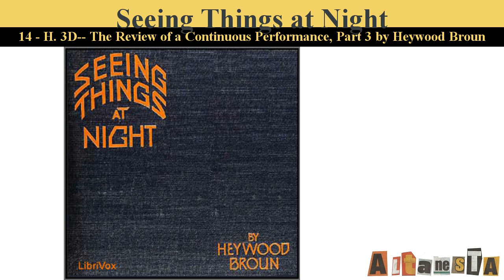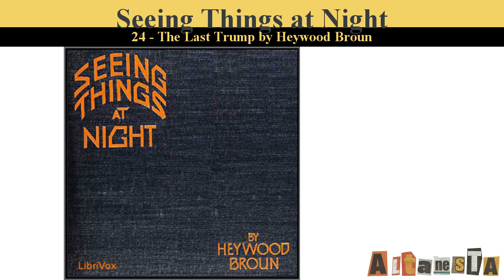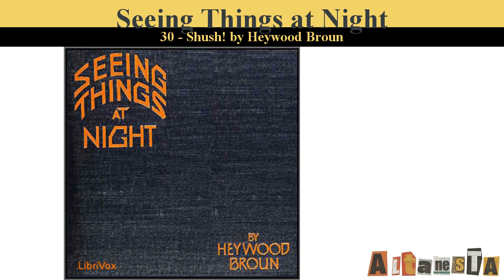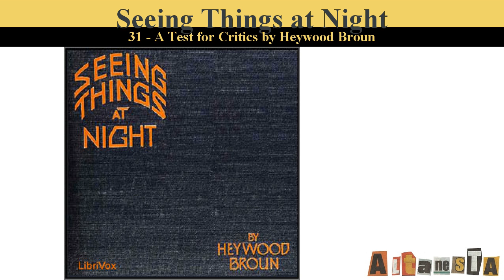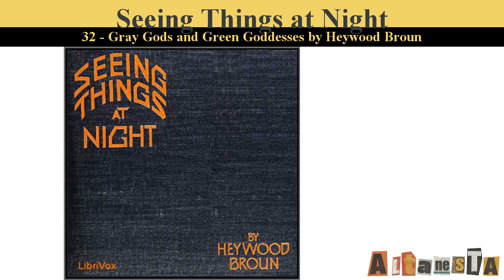Seeing Things at Night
Written by:Heywood BROUN (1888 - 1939)
This Book is a collection of humorous short stories which describe the comedy in everyday things and situations. (Summary by Carolin)